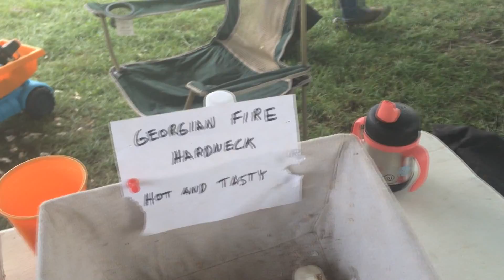stormcellar all colours blues tour videoblog part 10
a moment with the gorgeous Hoosier Darlings at the Bloomington garlic festival 2014